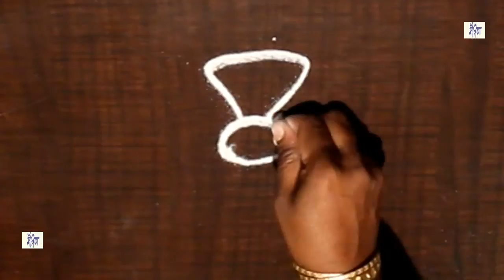learn Simple Kolam / rangoli Design without using Dots || maitrin 2018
1.sankranthi muggulu
2.pongal kolams
3.pongal rangoli designs
4.sankranthi pot designs
5.easy rangoli for sankranthi
6.pongal pot designs
7.latest rangoli for sankranthi
8.marzaghi kolams
9.best kolangal
10.easy rangoli designs